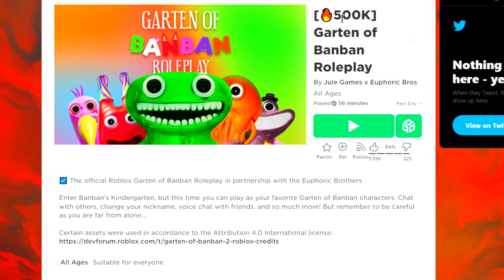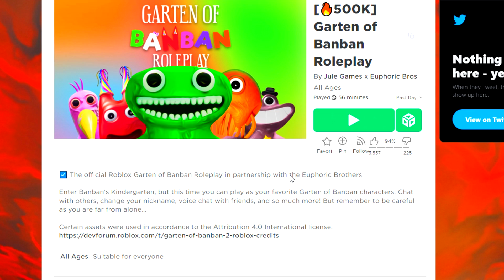VEJA COMO LIBERAR 2 NOVAS MORPHS SECRETAS DA ATUALIZAÇÃO DO GARTEN OF BANBAN ROLEPLAY OFICIAL!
Libere agora 2 Novos Morphs Secretos do Garten of BanBan Oficial no Roblox!